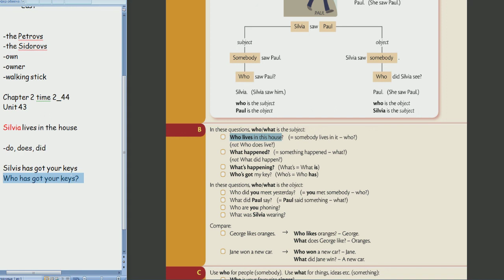Школа Английского Языка в Пушкино _ Трудная грамматика _ Учувствует ученица 5 класса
Как стимулировать интерес к языку, а не отбить всякую охоту изучать его???
В нашей Школе помимо работы с классическими учебниками таких брендов как Oxford, Cambridge, Macmillan…, практикуются:
-музыкальные вкрапления в урок (очень популярны)…
-аудио книги (отрабатываем произношение, восприятие речи на слух)…
-проект Радио (английский + современные компьютерные технологии)…
-уроки с носителем (речевая практика: восприятие речи на слух, снятие речевого барьера)…
-спорт на английском (теннис, летний английский лагерь)…
-проекты детей, которыми украшены все стены офиса (мотивация творчества, креативности)…
-просмотр видео роликов, с последующим обсуждением (умение выразить, отстоять свое мнение, позицию в дискуссии, презентации)…
А. Майоров
PS 1
Большое количество бесплатных материалов размещено на сайте Школы – дерзайте!!!
PS 2
Так как оригинальные (Великобритания) грамматики издаются на английском, на уроках мною будут даваться разъяснения на русском языке.
PS 3
Нашим Курсам более 20 лет (первые курсы, которые назывались Polyglot, стартовали 1 сентября 1999 года и были единственными в г. Пушкино)))